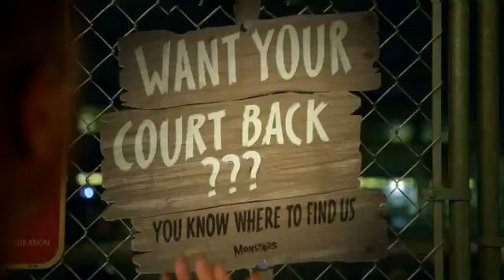New Micheal Jordan Space Jam ad Featuring Blake Griffin and Jimmy Bulter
Micheal Jordan brand just released the ad  featuring Blake Griffin and Jimmy Bulter. The MONSTERS are back and they're taking over all the basketball courts. So some teens find blake griffin to play them for their courts back.

Go to our website for more NBA news and Highlights:
Projeckhoops.com